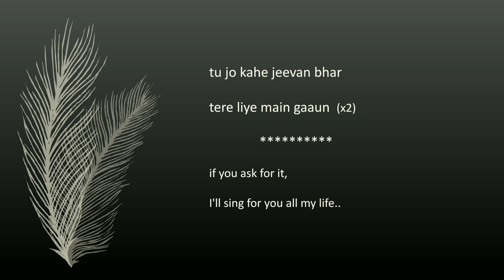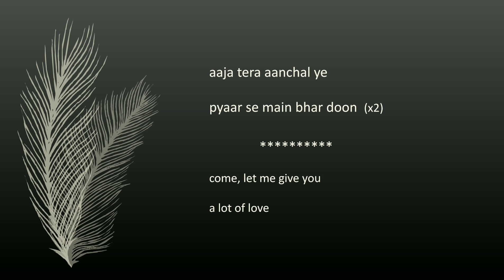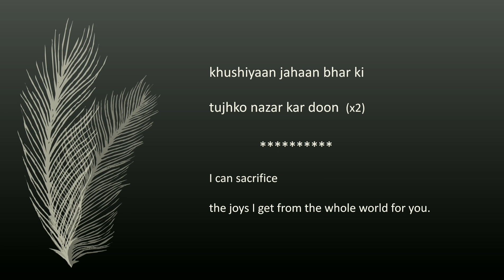Chookar Mere Man Ko - lyrics with translation - Kishore Kumar - Yaarana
Song : Chookar mere man ko
Singer : Kishore Kumar
Movie : Yaarana
Artist : Amitabh Bachchan, Amjad Khan, Neetu Singh, Tanuja, Kader Khan
Lyricist : Anjaan
Music Director : Rajesh Roshan
Music label : MIL and UMG

you will get everything there -
- Face Care Tips
- Eye care and strain
- Reduce weight and fat
- Healthy recipes
- Neti + Kunjal and manyy more.